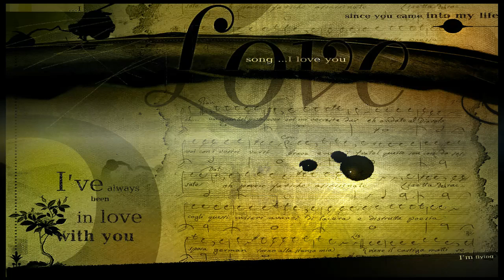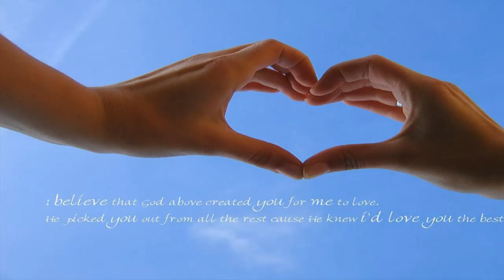Stan Webb - Sweetest Little Thing HD 720p (+ Lyrics)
For those who loved and for those who have lost..

Many people have been asking for the song's lyrics, but I have not been able to find them anywhere on the internet. So I uploaded them myself. I tried my best, but there are still some of the lyrics that I cannot understand. Sorry for that.. Stan IS English afterall.. ;)
N-Joy.

~Lyrics~

Through my tears I saw you smiling, from a picture on the wall..
When I looked a little closer, there was no one there at all.. there was no one there at all.. through my pain I heard you calling..
There was echoing down the hall, but it was just imagination..
There was no one there at all, there was no one there at all..
For the rest of my life, I'll never forget, your kisses, your love and your touch..
For the rest of my life, I'll miss (your care your smile and eyes?) , I love you so much. I love you so much..

First solo

..you are the sweetest little thing, when you love me my heart; it sings..
Although my life was in pieces..
Cause you are the sweetest little thing.. you are the sweetest little thing..
The rest of my life I'll miss (your care your smile and eyes?), I love you so much..
Cause you are the sweetest little thing, when I love you babe my heart it sings.. Although my life was lying in pieces..
Cause you are the sweetest little thing, cause you are the sweetest little thing..

Second Solo

~End~

Stan Webb (born Stanley Webb, 3 February 1946, Fulham, South West London, England) is the frontman and lead guitarist with the blues band, Chicken Shack.